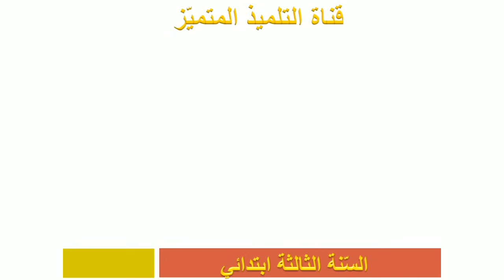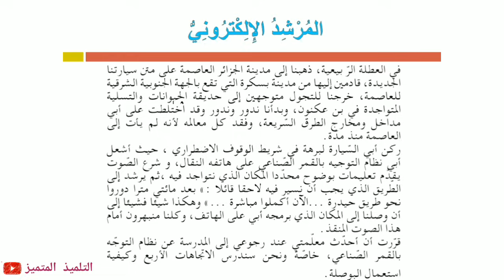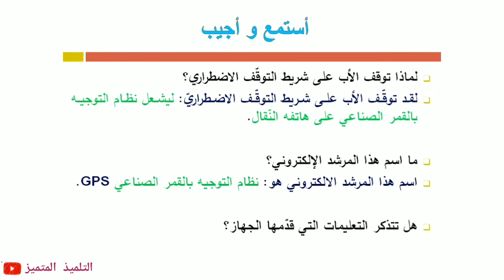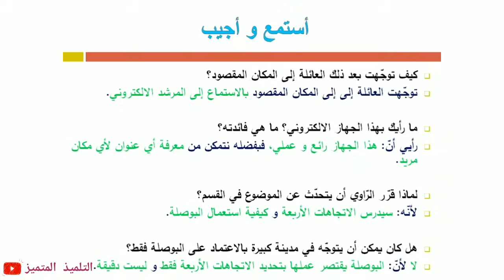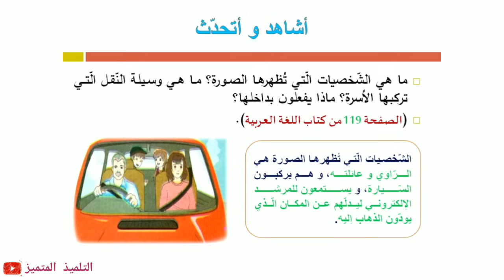نص فهم المنطوق: المرشد الإلكتروني (+ أجوبة الأسئلة) للسنة الثالثة ابتدائي